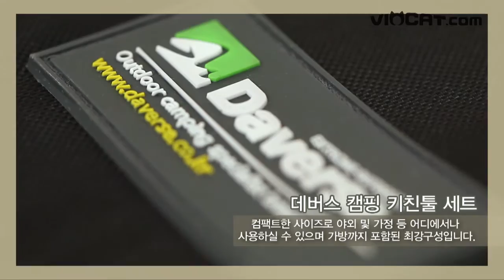[VIOCAT/비오캣] 데버스 캠핑 키친툴 세트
다양한 조리기구로 구성되어 원스톱 조리가 가능합니다!
캠핑 키친툴 세트 보러가기 : - )